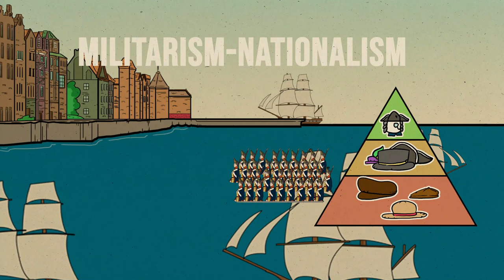Prussia Sejarah Kebangkitan Bangsa Jerman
Hi terimakasih udah nyempetin nonton video kita.
QnA :
Bakal Upload terus kaga bang ?
iya kita bakal upload terus tapi berhubung ini solo project jadi waktunya bakal lama hehe
kok artnya ganti-ganti?
lagi mencari style yang cocok aja.
upload hari apa aja?
kayaknya masih belom bisa konsisten,sub aja dulu
App yang digunakan apa bang?
Adobe Photoshop & Adobe After effect

*Ilustrasi dalam video ini bisa saja digunakan secara anakronistik

Bacaan yang direkomendasikan
-The Rise of Brandenburg-Prussia, 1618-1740 (Lancaster Pamphlets) (Margaret Shennan)
-The Rise of Prussia, 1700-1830 (Philip G. Dwyer)
-Iron Kingdom The Rise and Downfall of Prussia, 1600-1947 (Christopher Clark)

0:00 Asal Brandenburg-Prussia
1:58 Great Elector
6:59 King in Prussia
9:04 Soldier King
12:56 Frederick The Great